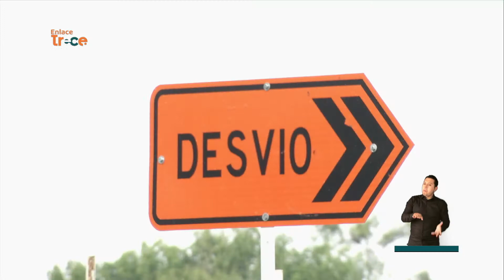Piden reapertura de puente Mariano Ospina que conecta a Girardot con Tolima | Noticias Enlace Trece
🟠📺 EnlaceTrece | Obras en el puente 🌉 La comunidad de Girardot en Cundinamarca, pide a las entidades correspondientes, la entrega de las obras de reparación del puente Mariano Ospina, que comunica a esa ciudad con otros municipios.